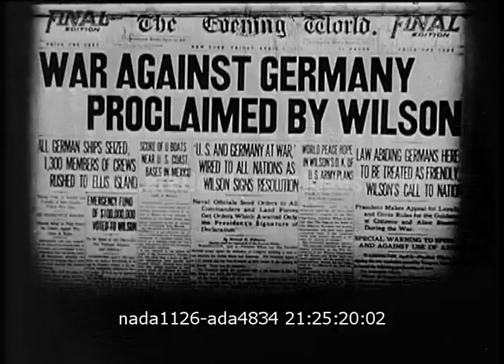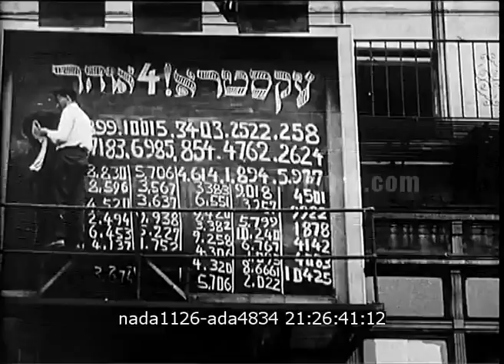Les USA et la guerre